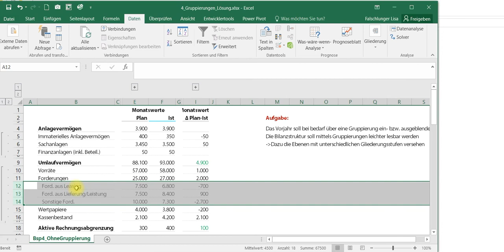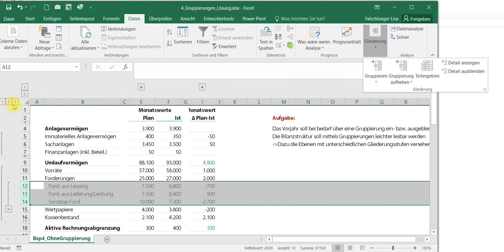Excel einfach erklärt: Gliederung erstellen für mehr Übersicht in der Arbeitsmappe (Excel 2021)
In diesem Jahr schauen wir uns an, wie man mit Excel eine Gliederung erstellen kann. Abgerundet wird dir Gliederung durch individuelle Gruppierungen, die auf Wunsch ein- und ausgeblendet werden können.